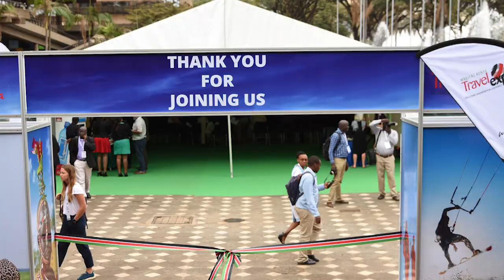MKTE2019: Cabinet Secretary of Tourism Najib Balala Opens MKTE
Magical Kenya Travel Expo opened on 2 October 2019 with Cabinet Secretary of Tourism, Najib Balala, sharing the latest on the travel sector and Kenya's growth trajectory in the near future.